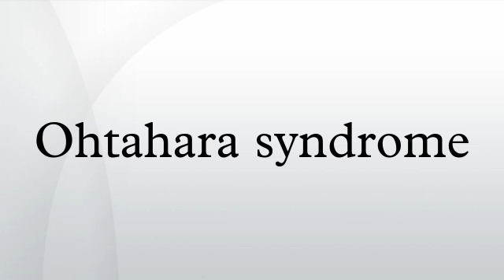Ohtahara syndrome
Ohtahara syndrome, also known as Early Infantile Epileptic Encephalopathy with Burst-Suppression, is a progressive epileptic encephalopathy. The syndrome is outwardly characterized by tonic spasms and partial seizures, and receives its more elaborate name from the pattern of burst activity on an electroencephalogram. It is an extremely debilitating progressive neurological disorder, involving intractable seizures and severe mental retardation. No single cause has been identified, although in many cases structural brain damage is present.